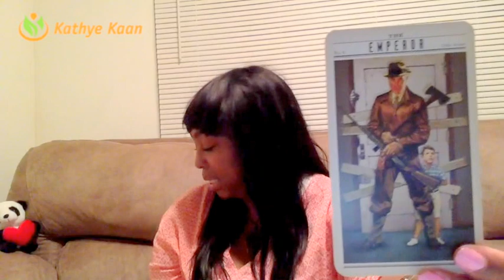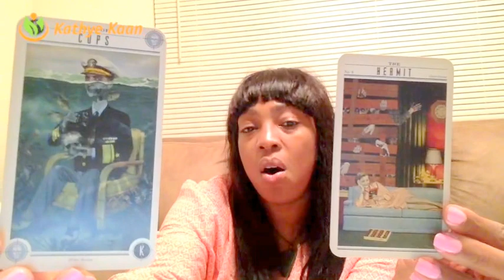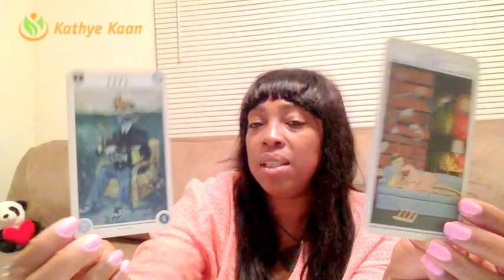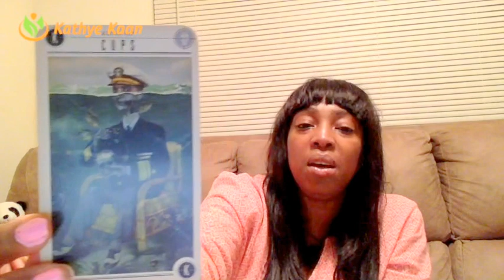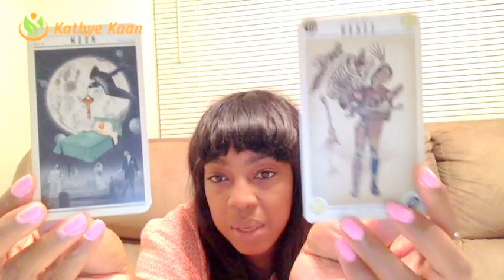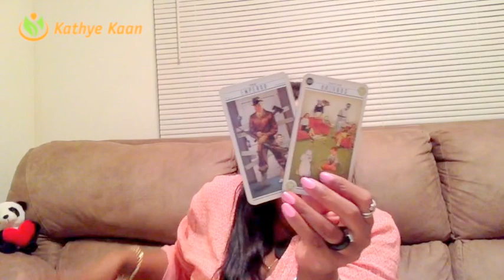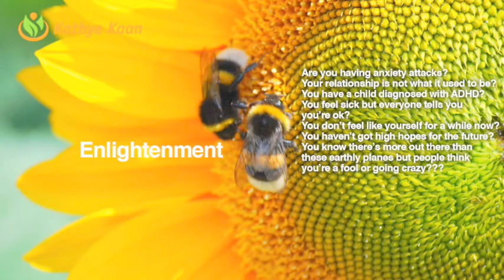Capricorn Weekly Psychic Tarot Horoscope Reading | Week 19 | May 8 - 14